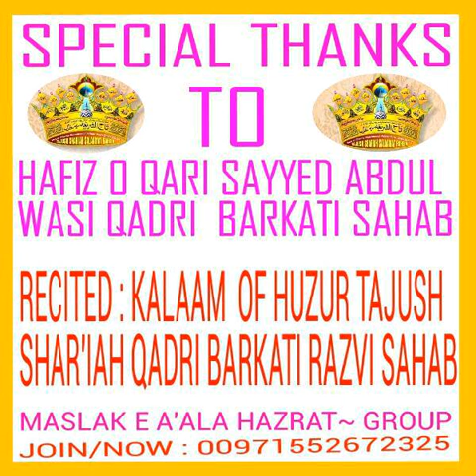WAJH'HE NISHAATE ZINDAGI- ( Qari Sayyed Abdul Wasi Qadri Razavi )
Kaalam Written by :-Huzoor Tajush Shariah Qadri Barkati Razavi. .